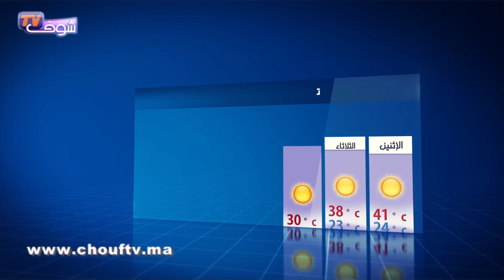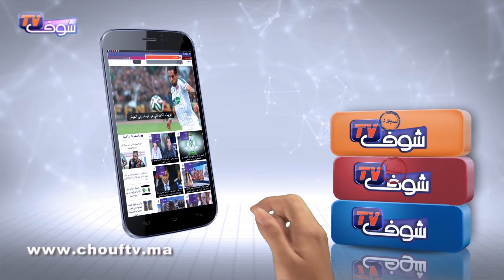أحوال الطقس :16 يناير 2018